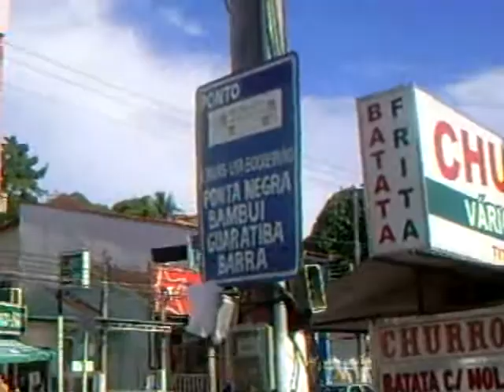TVCOPACABANA.COM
PREFEITO TROCA PARADA DE ONIBÛS E DEIXA O POVO REVOLTADO.
O governo popular do PT, mais uma vez preocupado em  maltratar o cidadão, autorizou a troca do ponto de ônibus que estava em local onde os usuários poderia esperar a sombra o se refugia das chuvas, hoje o ponto esta localizado na praça Orlando de Barros Pimentel onde não tem nenhum refugio para os usuários, pessoas de idade e crianças ficam expostas ao tempo seja o calor forte ou as chuvas de verão.